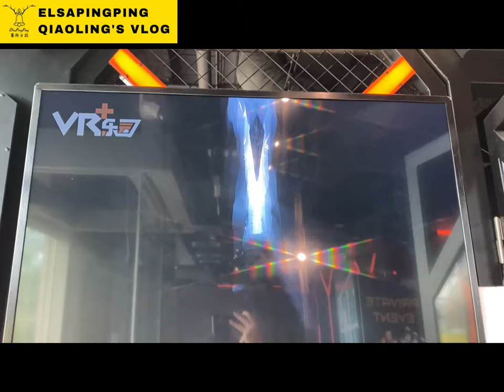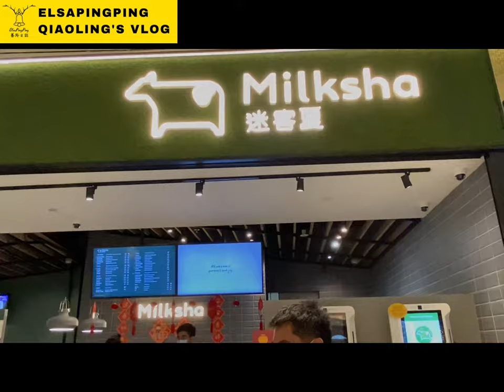Singapore VR, Michelin Tim Ho Wan, Taiwan Milksha 新加坡VR體驗迷客夏伯爵拿鐵米其林添好運晚餐【ElsaPingPing蕎羚日誌】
【餐廳地址資訊】
* New World Carnival @newworldcarnivalsg  · 商場
6 Raffles Blvd, #02-27/28 Marina Square, Singapore 039594

* Milksha Singapore 迷客夏新加坡 Suntec City
 3 Temasek Blvd, #02-375/376, Suntec City, S038983, (11am-10pm daily)

* 添好運 | 添好运 | Tim Ho Wan, THW
No 02-389/390, Suntec City Mall 3 Temasek Boulevar, Suntec City, 038983